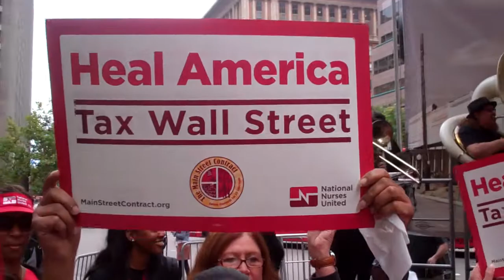Nurses Enter Rally Area on Main and Market SF to Support a Main Street Contract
National Nurses United held a rally today during their 2011 convention to support their Main Street Contract for the American People and demand a financial transaction tax on Wall Street. RNs rallied at the corner of Main and Market Streets.

Take the pledge and find out more at mainstreetcontract.org